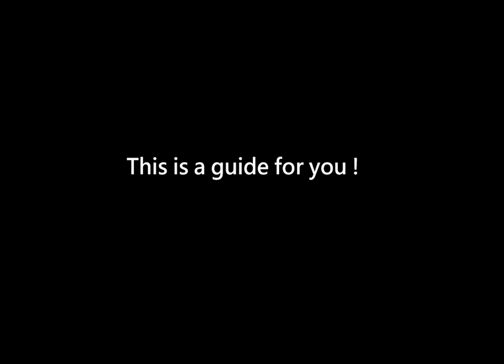(國語) 免費遊玩攻略: 7等 妮塔 野排 500上800 只需2小時15分鐘 荒野亂鬥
這影片是提供荒野亂鬥攻略資訊給不貨金的你
如何用等級7 妮塔和路人也可以打上去

章節:
0:00 介紹
02:21 攻略
19:24 精華

If you like my content, please click into all the videos link above and share it out to give me more views ! Thanks ~!